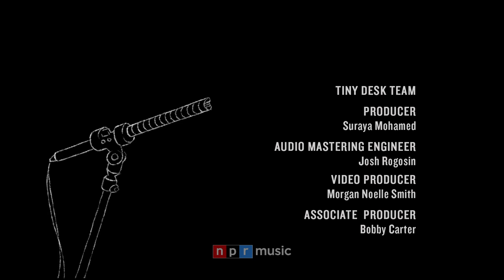Oddisee: Tiny Desk (Home) Concert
For new music, the latest Tiny Desk (home) concerts and more, sign up for the NPR Music newsletter, sent weekly

Sept. 22, 2020 | Suraya Mohamed – In 2015, Oddisee visited the Tiny Desk with a drummer and a keyboardist. For his Tiny Desk (home) concert, he assembled his full band, Good Company, for the first time since the global pandemic cancelled their tour last spring. They rehearsed the day before this capture at Assorted Studios in York, Penn., the midway point between the members' hometowns of Philadelphia, New York City and Washington D.C. They picked this facility because it felt more like a living room than a studio. And to make it feel as cozy as possible, they brought memorabilia from their own homes. Bass player Dennis Turner brought family photos, Ralph Real (on the Fender Rhodes) brought his son's toy drum set, and Oddisee brought tribal statues from Sudan.

The five captivating songs are from his new EP, Odd Cure, "a record I didn't want to write but needed to," Oddisee said in July. He wrote it in eight weeks, between March and May, while in self-isolation. He had just returned from a performance in Thailand and wanted to protect his family. Oddisee says these songs were inspired by the deluge of news, social media, misinformation and conspiracy theories generated during the first weeks of the pandemic. Relevant and inspiring, his music and its message addresses the uncertainty and anxiety we all live with today.

SET LIST
"The Cure"
"Shoot Your Shot"
"I Thought You Were Fate"
"Still Strange"
"Go To Mars"

MUSICIANS
Oddisee: vocals; Ralph Real: vocals, Rhodes; Olivier St.Louis: vocals, guitar; Jon Laine: drums, vocals; Dennis Turner: bass; DJ Unown: MPC; Saint Ezekiel: guitar: Priya Ragu; vocals

CREDITS
Video by: Keith Charles, Lawrence Miner; Audio by: Delf; Producer: Suraya Mohamed; Audio Mastering Engineer: Josh Rogosin; Video Producer: Morgan Noelle Smith; Associate Producer: Bobby Carter; Executive Producer: Lauren Onkey; Senior VP, Programming: Anya Grundmann